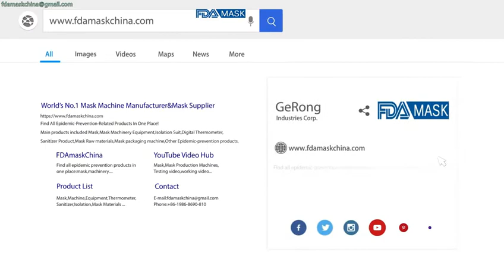Mask making machine accessies part embossing edge pressing wheel roller